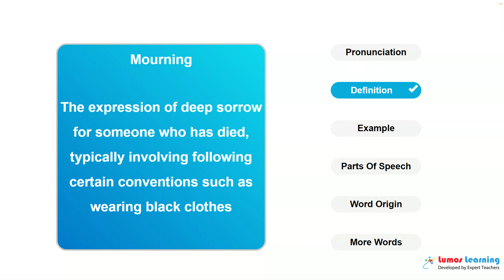MOURNING - Definition, pronunciation, grammar, meaning - Practice grade 5 vocabulary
MOURNING - pronunciation and meaning. This video helps you learn the word MOURNING. It includes pronunciation, spelling, sample sentences, definition and parts of speech. This word is suitable for students in grade 5. There are several grade 5 reading passages such as The Intelligence of Ants and A Life on the Ocean Wave, that use the word MOURNING. You can learn additional grade 5 words and answer interactive quizzes by visiting